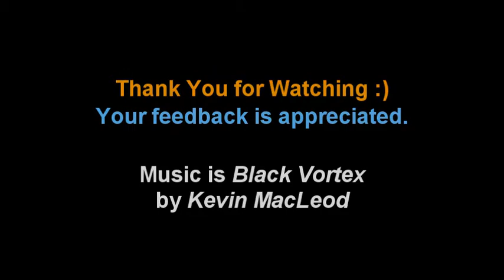Let's Play Mystery of the Time Keeper - Part 8 of 16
Watch me play Mystery of the Time Keeper, a very recently released adventure map for Minecraft, made by Azzer & Weeble :D